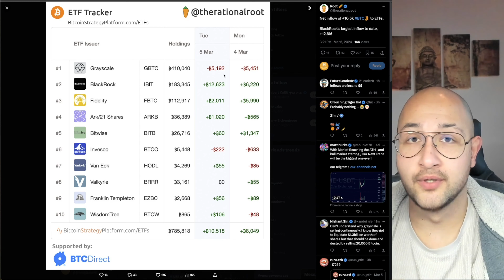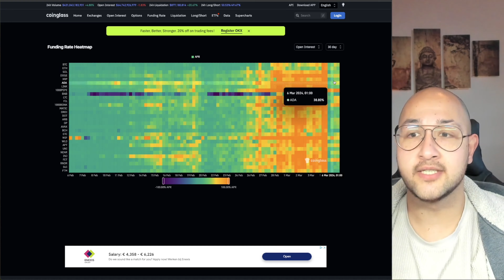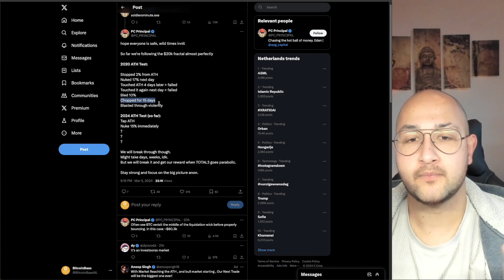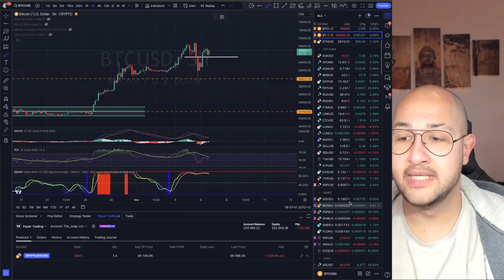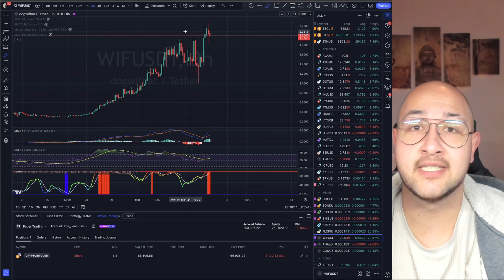80% KANS DAT BITCOIN GAAT DALEN! TIJDGEVOELIGE VIDEO 🚨